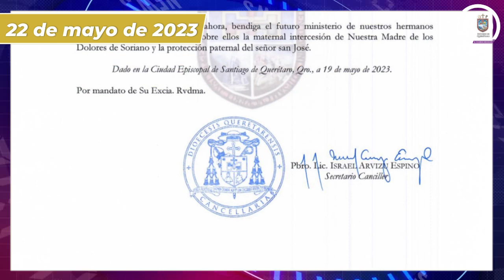El caminar diocesano. Resumen semanal del 15 al 21 de mayo de 2023.